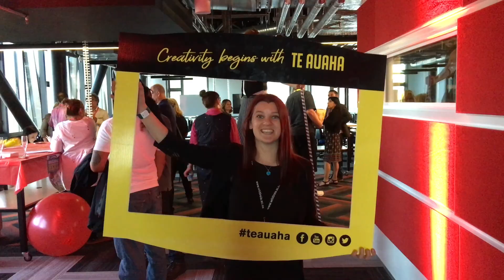Welcome to Te Auaha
On Monday February 26th, Te Auaha was officially opened to the public after 6 years of planning. The new state of the art campus will cater to up to 1000 students of various creative disciplines.